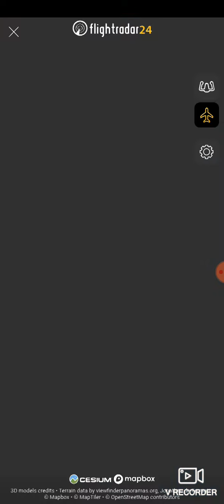London to Malta | British Airways taking off | BA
This is London to malta take off